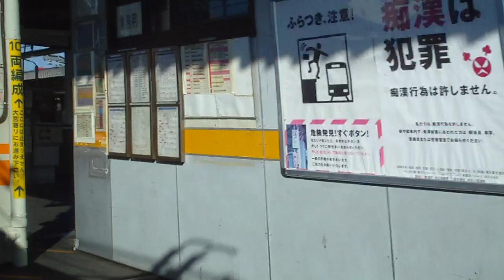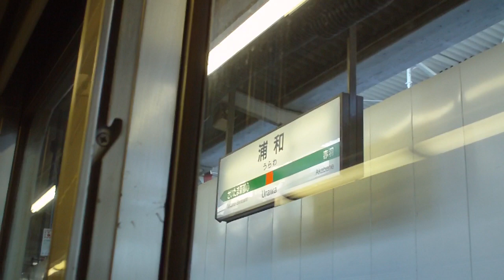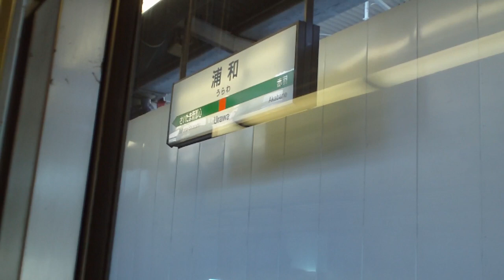2010.12.3特急水上下り定期最終右側斜め車窓 上野→大宮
JR東日本の大宮車両センター185系で2010年9月に湘南色へ塗り替えられたOM03編成の2号車モハ185-211、特急水上5号で2010年12月3日の特急水上定期下り最終列車上野→大宮までの進行方向右側斜め車窓です。JR East Japan Railway Company Takasaki Line Limited Express Regular Train Minakami No,5 Last Run Electric Limited Express Train Series 185 goes Ueno to Omiya Right side&Motor Sound.